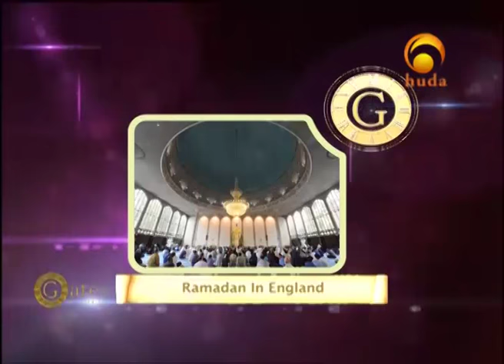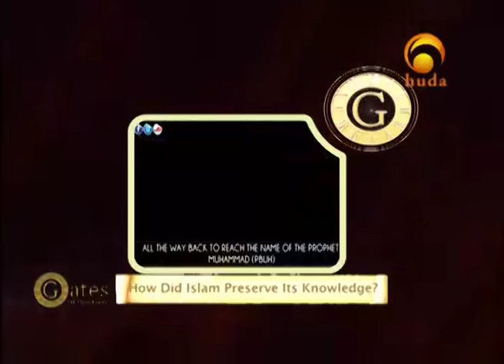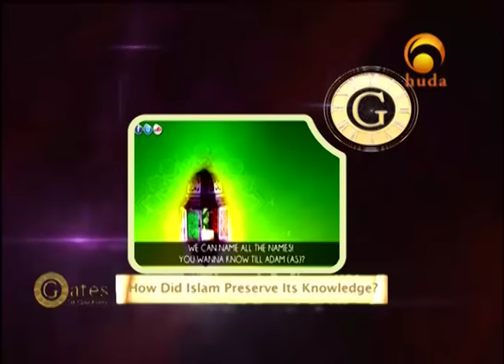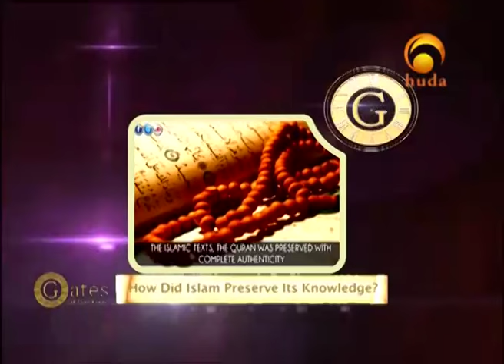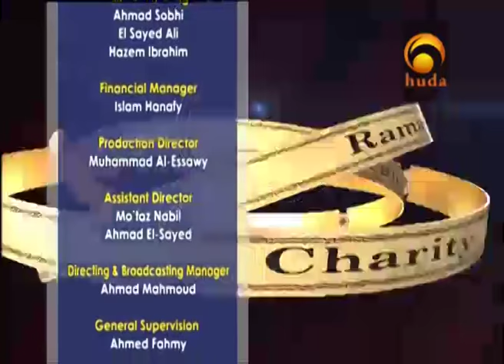Sh Suleiman Hani 17 Knowledge is Power